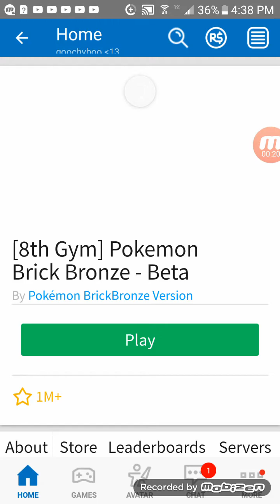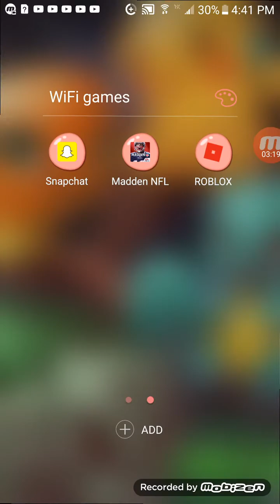Worst video ever!!!!!